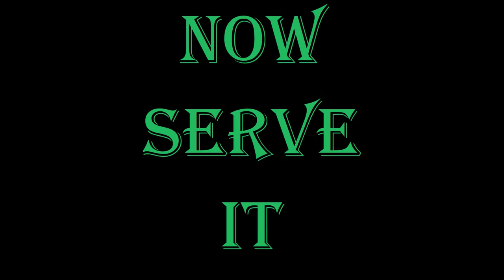EGG MALAI MASALA | EGG MALAI CURRY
Today I prepare the “EGG MALAICURRY” recipe. Learn how to cook simple and easy egg malai curry...

INGREDIENTS:
1. Aanda (Egg) 6 piece
2. Sarson ke tel ( Mustard Oil) 5table spoon
3. Lashoon ki pest (Garlic pest) 1&1/2 tees spoon
4. Pyaaj (Chopped onion) 1 cup
5. Tomatar (Chopped tomato) 1 cup
6. Namak (Salt) according to taste
7. Haldi powder (Turmeric powder) 1 pinch
8. Kashmiri red mirch powder ( Kashmiri red chili powder) 1/2 tees spoon
9. Garam masala powder 1 Tees spoon
10. Gaai ki dudh (Cow milk) 2 cup
11. Cheenee (Sugar) according to taste
12. Ghee 1 Tees spoon

METHODS:
1. Boil egg and decorticate the egg. Make a light cup on egg.
2. Fried the boil egg with pinch of turmeric powder and Salt. After frying shift the egg to a plate.
3. Add some oil to the pan. Then add garlic pest and fry it till become brown after that add chopped onion and mix it very well. After sauté fried the onion add chopped tomatoes and salt according to taste. Fried the tomato until tomato become soft. Then add garam masala powder and Kashmiri red chili powder and mix it very well. Fry the spice until in separate from oil.
4. Add boiling milk in the pan and mix it very well. When the gravy become thick add the fried egg to the pan and mix it very well. Add sugar according to taste and mix it.
5. Add ghee before serving to the plate.
6. Garnish the dish by some chopped coriander leaves, fresh cream and serve it with bread and rice.

                                          Enjoy THE Egg MALAI Curry

In this channel you will get the recipe and process of some delicious dish.